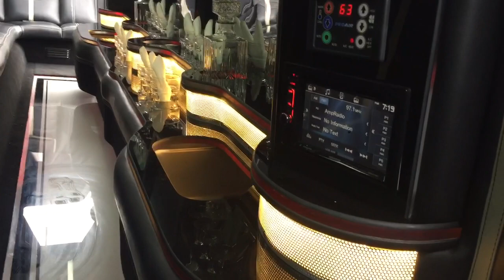Chrysler 300 Luxury Limousine Stretch Custom Car with a 5th Jet Door #1874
Price: $69,995
Miles: 15,600
Vehicle Type: Stretch Limousines
Drive: REAR WHEEL DRIVE
Transmission: Automatic
Exterior: WHITE
Interior: BLACK
Stock: 1874
 Lease Option: $19,995 DUE AT SIGNING AND $1,249 FOR 72 MONTHS or finance the vehicle yourself with the lender of your choice.

year 2015
make Chrysler
model 300
stretch size 180-inches
single window conversion
led opera lights
chrome window moldings
water proof finish
upgraded suspension
Dual Ac Compressors
2 shroud fan ac condenser mounted under vehicle
driver controls for power and divider window
anti rust under coating
dual batteries
2 24-inch Smart TV's
6 speaker surround sound system
double din touch screen stereo with cd, dvd player, Bluetooth ready
fifth door has interior emergency release
driver compartment has button release for fifth door
two color tone interior black and white
led color changing lit up floor
glossy black surfaces on bar
three levels of color changing led lighting on bar
14 cocktail glass holder
14 champagne glass holders
2 liquor decanter holders
over lay carpet to protect your floor from scratches
stainless steel on ceiling with center led color lighting
all led lights are controllable in rear with show button toggle switch to change settings
rear divider window control for passengers
mesh courtesy led lighting
padded marine grade exterior top
alloy wheels,